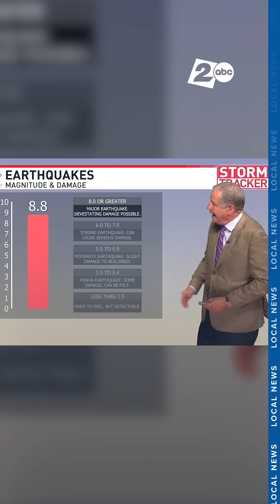Meteorologist explains tsunamis, how 8.8 magnitude quake off Russia coast compares to others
The coasts of Oregon and Washington were put under a tsunami advisory Tuesday after an 8.8 magnitude earthquake struck off the coast of the Petropavlovsk-Kamchatsky Peninsula in Russia.

How does this quake stack up compared to other large earthquakes in the record books? What is the danger from a tsunami wave?

KATU meteorologist Dave Salesky explains it all in this video, head to our site for more: